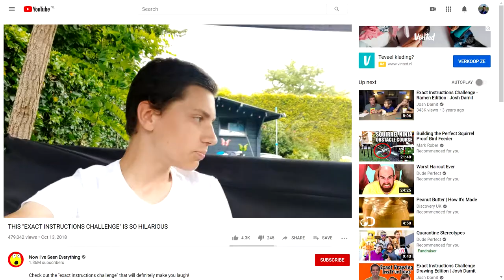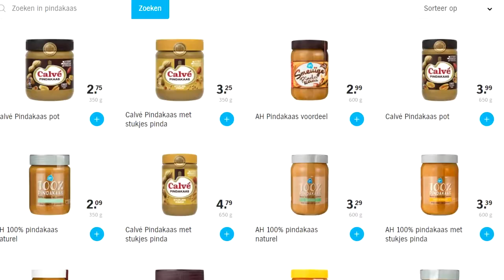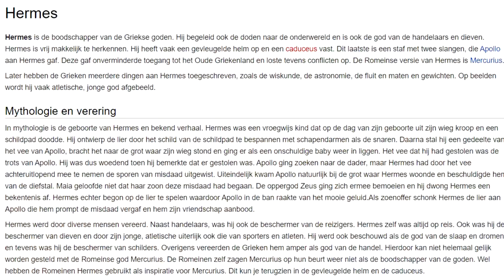IK KREEG EEN BIZAR SLECHTE TUTORIAL VAN NOAH!!!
✔ Hoi en leuk dat je kijkt naar weer een gloednieuwe aflevering van de vlog. In deze aflevering ga ik samen met @kleine_noahtje een challenge aan. Kan hij de juiste tutorial schrijven?